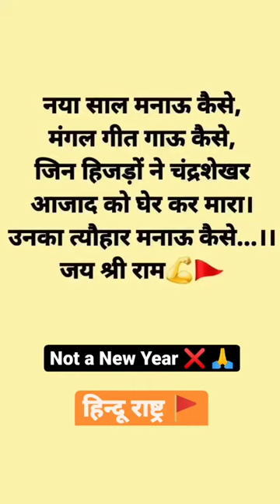Best buddies😁 rhymes#shorts